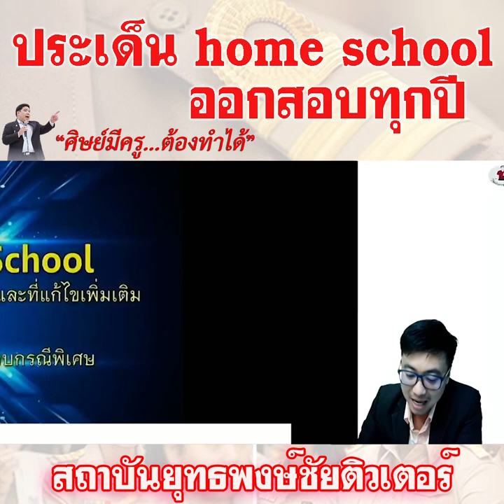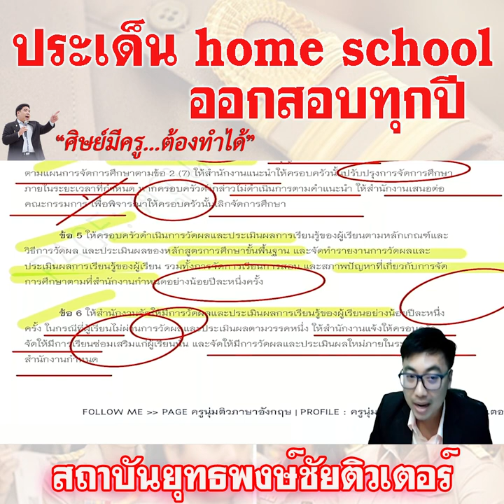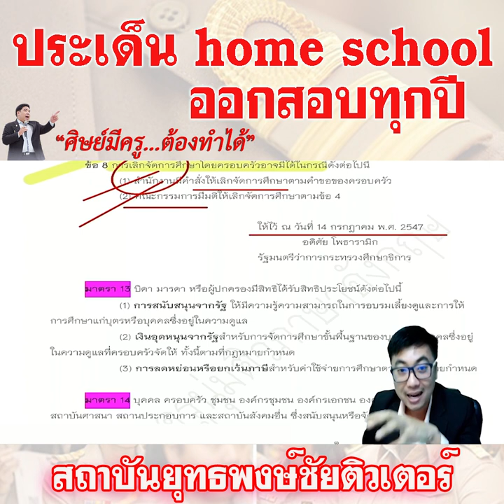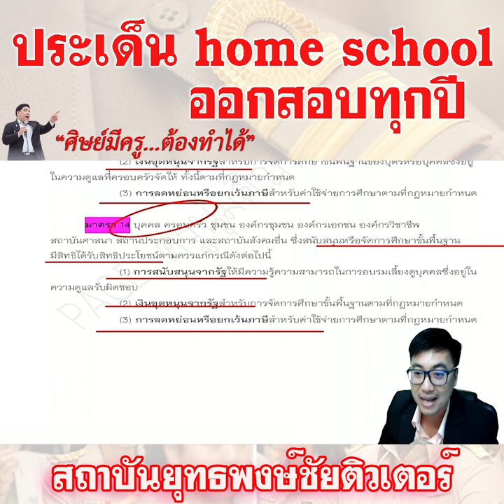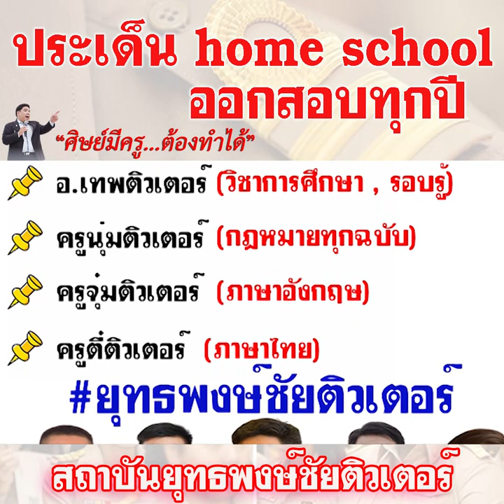📌ประเด็น home school